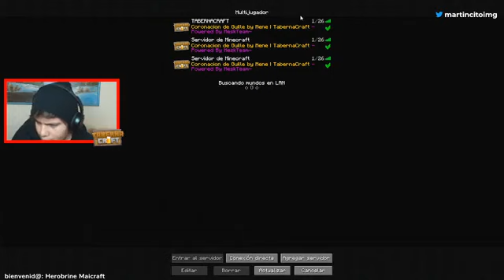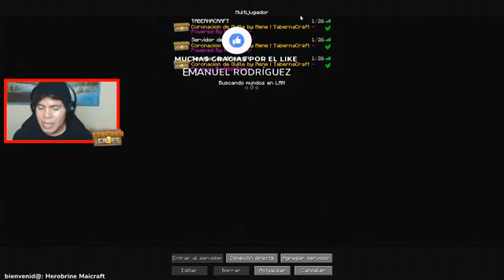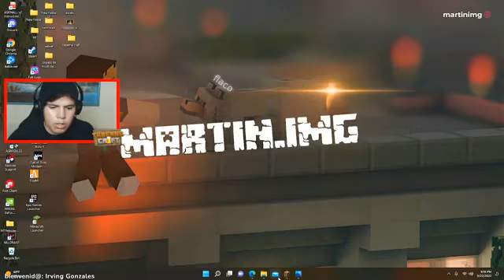hola como estan